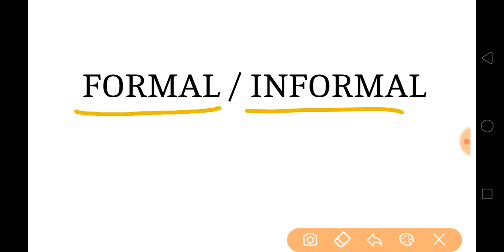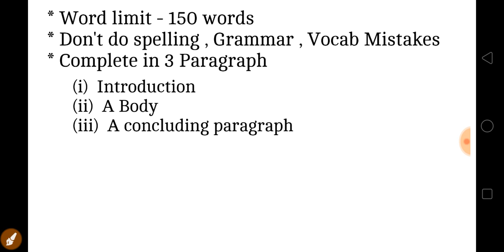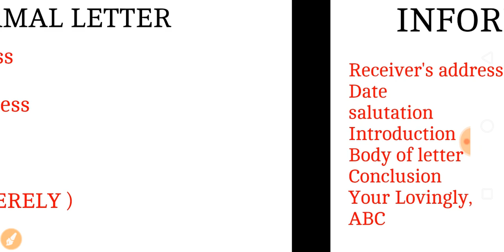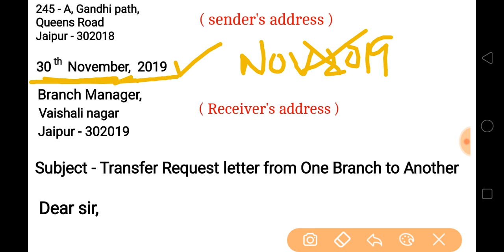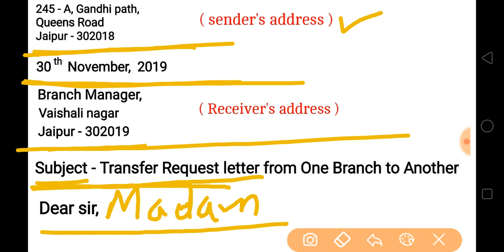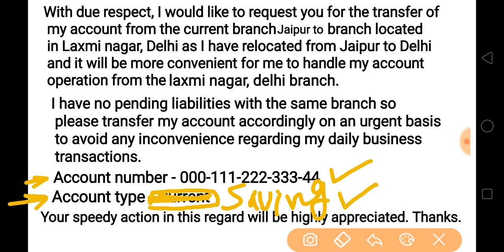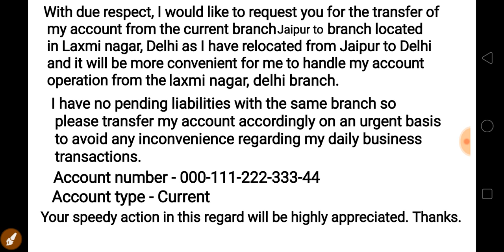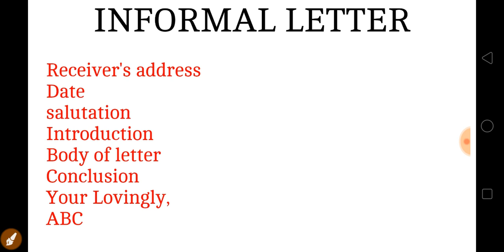IBPS PO MAINS 2019 | LETTER WRITING | DESCRIPTIVE PAPER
Hello everyone in this video we will discuss about how to write a formal/informal letter
in ibps po mains exam. so please watch the complete video to understand the format and Tricks to write a letter.